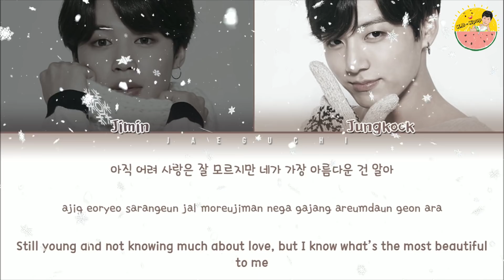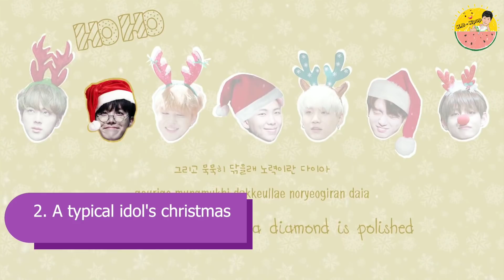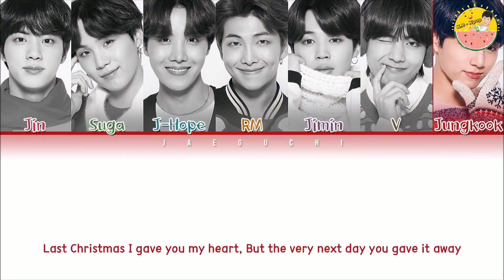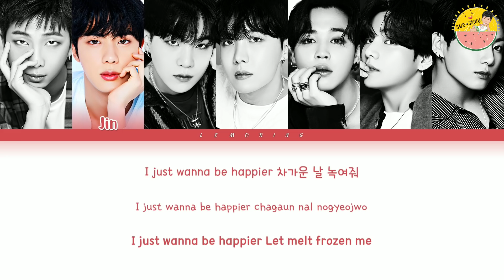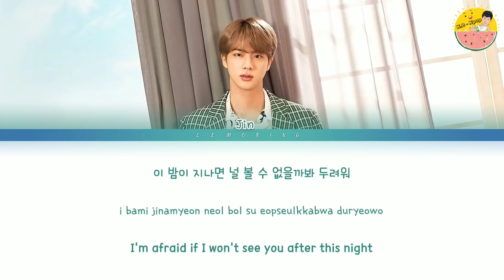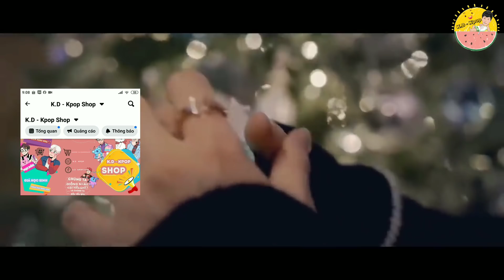Những Bài Hát Của BTS Nên Nghe Vào Dịp Giáng Sinh Này 🎅